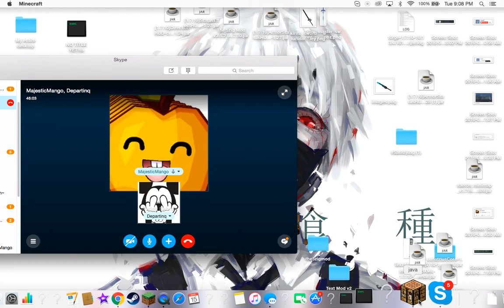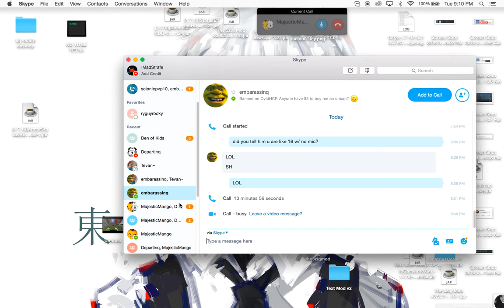[OvidHCF] MAP IV Lets Play 1 | Kills -GodSet-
Ω Yaawh Out, Peace